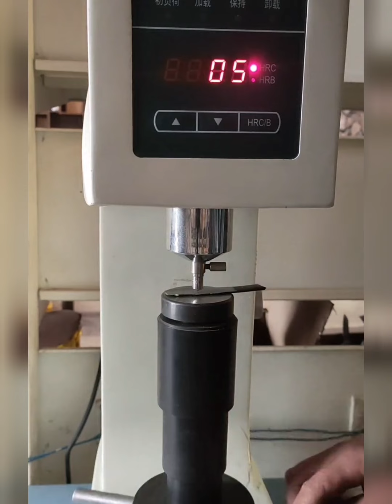Blacksmithing: Forging a Bearded Belt Ax